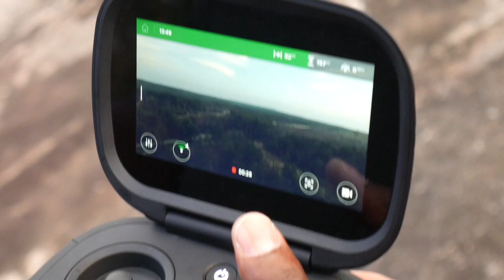"In Chattanooga" The Balance Of Libra (VLOG 77)